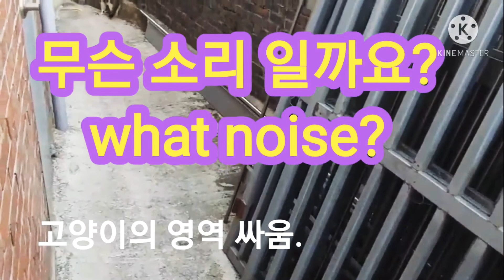고양이 울음소리,고양이 영역싸움,cats fight,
고양이 울음소리 들어보셨나요. 고양이들이  크게 울고 있네요 신기하죠
 왜 우는지 한번 지켜보기로 해요
이 영상은  한국에 계신 꽃편지 YouTube 님이 보내주신 영상입니다 우리 모두 감상해봐요
귀한 영상입니다.